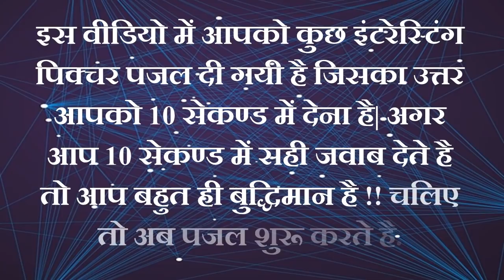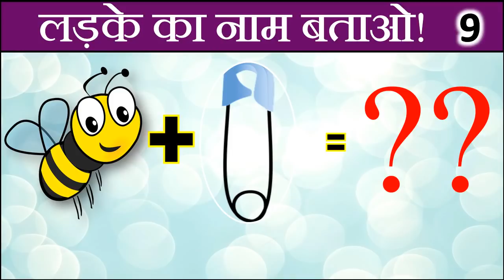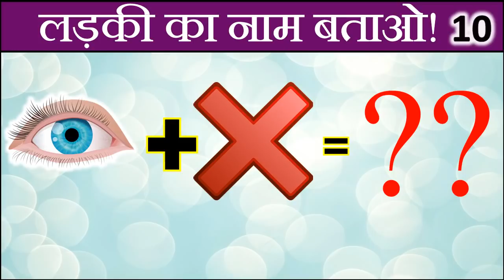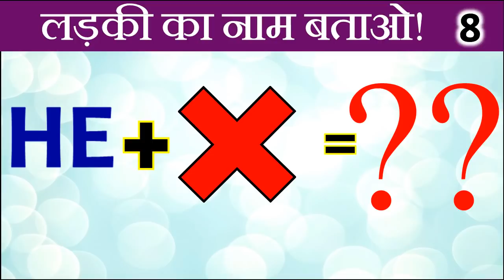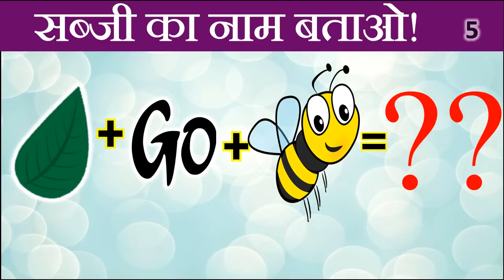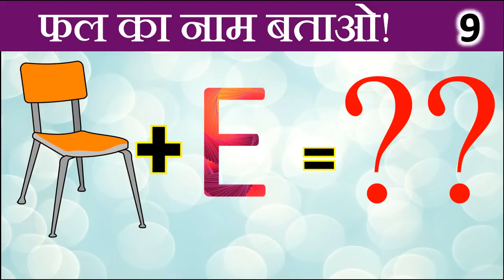लड़के का नाम बताओ | Guess Boy Name Puzzle | Dimagi Paheli | QUIZ Games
In this video we will give you some picture puzzle and emoji quiz games in which has to tell you the name of a boy and these brain teaser questions are funny question riddles in hindi so guise guess boy name by guess name puzzle with IQ test game logic riddles paheliya in hindi etc. Here is a simple fun tests funny riddles and majedar riddles that has been making to test your IQ level through guess test games majedar paheliyan or riddles with answer and Interesting paheli puzzle for gniuses. New paheli paheliya in hindi with answer jasusi paheliya in hindi . Here you also give some Funny Paheliyan hindi so paheli Bujho To Jane Dimagi Paheli Common Sense Question and also Bujho to jano paheli with Majedar pahleiya.In this video u also enjoy some Brain Puzzle Brain teasers and picture puzzle solving by emoji puzzle hindi pahleiya. Here are some funny puzzles mind games like the name of the Hindi Puzzles brain puzzle boy named Puzzle and Hindi Puzzles, which you have to answer in 10 seconds. If you answer these funny puzzles that are funny puzzles brain games and timepass paheli in 10 seconds then you are genius. Funny Paheliyan In Hindi and guess the boy name puzzle name pahleiya ladke ka nam batao pahlei and 10 second riddle and Brain game quiz test and time pass puzzle in hindi pahleiya Dimagi paheli and Emoji pahleiya with interesting game puzzle. In this video u should guess boy name by emoji Fun test and hard riddles I will guess your NAME quiz Emoji quiz guess the name of boy difficult puzzle Picture puzzle Memory test.
यहां पर आपको कुछ मजेदार पहेलियाँ जैसे  हिंदी पहेली दिमागी पहेली लड़के का नाम बताइये पहेली और हिंदी पजल बताई गयी है जिनका जवाब आपको 10 सेकंड में देना है. अगर आप इन हिंदी पजल यानी मजेदार पहेलियाँ का जवाब 10 सेकंड में देते है तो आप जीनियस  है.